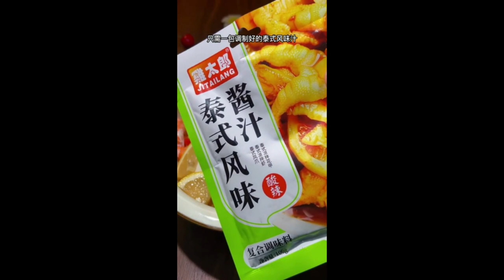The love breakfast for girlfriend is a heart pounding feeling valentine's day 8